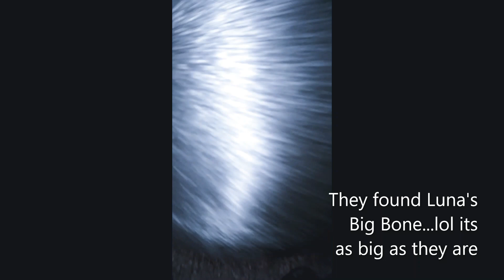Puppies Found Lunas Bone "CUTE"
Products I use and reviews :

GrowStar Led T5 Grow Light

LED Under Cabinet Lighting, Under Counter Lighting with 33 LEDs and Touch Activated Plug-in LED Light Bar for Kitchen, Cupboard, Shelf, Closet (Cold Light 6000K)

100 Pcs 4 Inch Plastic Nursery Garden Stake Tags

Tigerhu Expandable Garden Hose, 25ft Flexible Lightweight Water Hose

VASGOR 3.5" x 24" Auger Drill Bit for Planting

Artline Garden Marker

Neptune's Harvest Organic Hydrolized Fish & Seaweed Fertilizer

Finesky
4L Cool Mist Ultrasonic Humidifier

Plant Hanger Hook Outdoor Hanging Plant Bracket

VIVOSUN Plant Stands
for Indoor Plants 3 Tier Bamboo Hanging Plant Rack Foldable Planter Shelf Plant Holder for Patio Garden Balcony Office

Aosbeic Grow Light

Also Available On :
Amazon/Haus Bright

CHANNELS I LOVE:
Pia The Great Dane... My 2nd Channel:
Come check it out:

Swing Over and Check Out These Channels If you Haven't Already!!!

Chris's Garden Pyle

Peggys Plants

The Garden Hoe

Peace & Love

Show me your plants, Id love to see what you grow or if you have any questions I'd LOVE to try to help if I can!